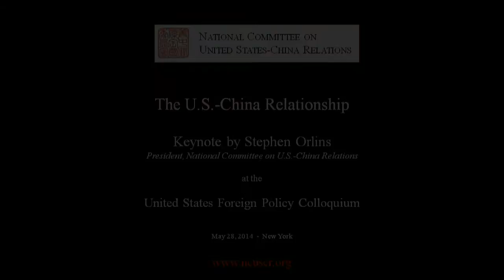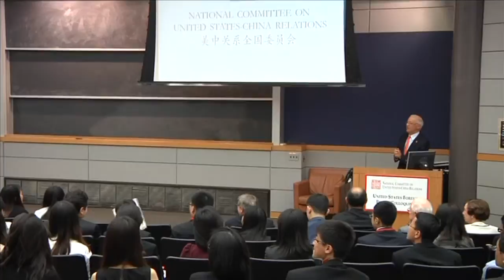The U.S.-China Relationship: Keynote by Stephen Orlins, President, NCUSCR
National Committee on U.S.-China Relations President Stephen Orlins discusses the U.S.-China relationship in the keynote address opening the 2014 U.S. Foreign Policy Colloquium in Washington, D.C. on May 28, 2014.  The eleventh annual program, for 130 Chinese graduate students studying at U.S. institutions, provides an intensive overview of the forces and influences that form U.S. foreign policy.